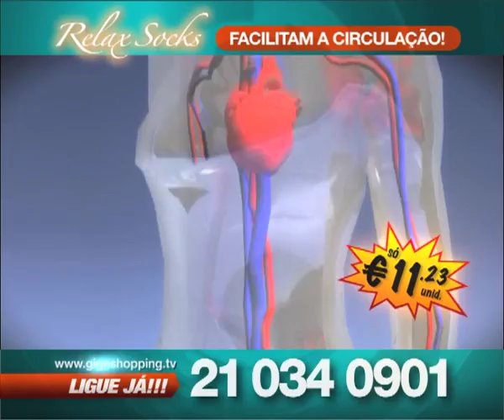Meias de descanso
Apresentamos o remédio para pernas cansadas, dor nos pés, má circulação nas pernas.

As meias de descanso funcionam graças à sua compressão anti-fadiga, estimulando a circulação sanguínea e massajando os pés e pernas.